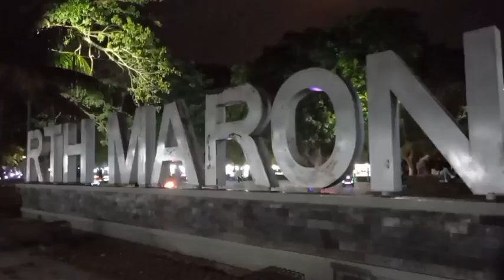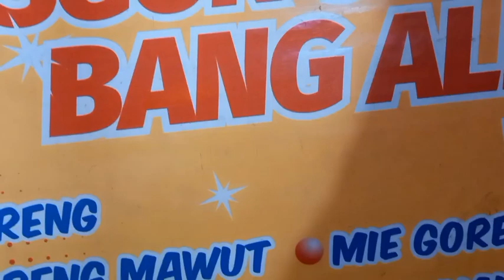SUASANA MALAM MINGGU DI RTH MARON BANYUWANGI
Rame banget suasana malam minggu di RTH MARON GENTENG BANYUWANGI